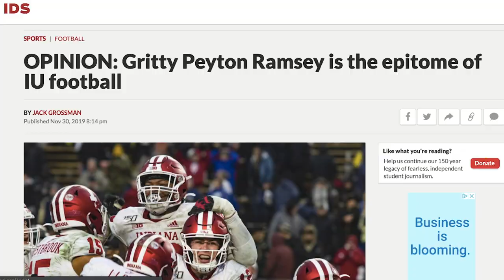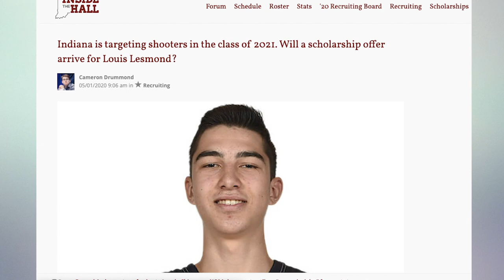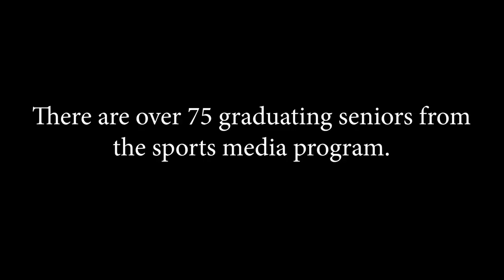IU Sports Media Senior Tribute 2020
The sports media program at Indiana University featured many hard working seniors that didn't get the proper send off due to COVID-19. This video is an opportunity for students and faculty to thank the seniors and for the seniors to thank everyone who helped them along the way.